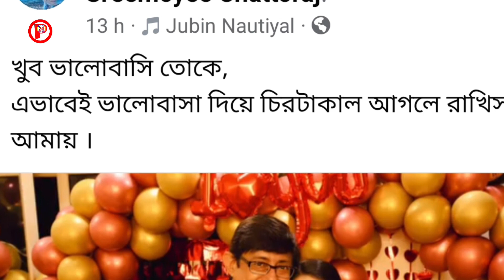অবশেষে বিয়ে নিয়ে মুখ খুললেন কাঞ্চন। নতুন বৌকে জড়িয়ে যা বললেন। Kanchan sreemoyee